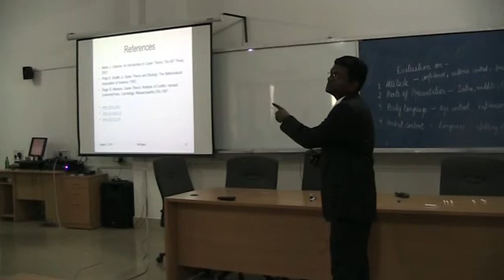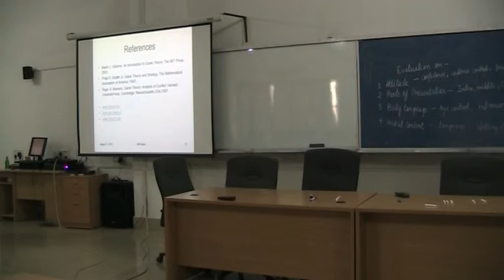Game Theory PART3